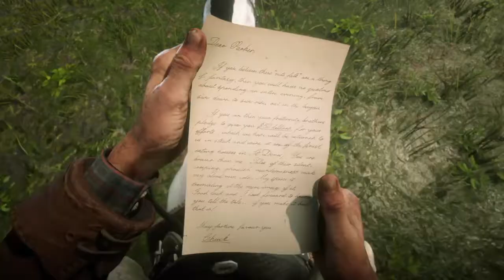Red Dead Redemption 2 #61 - Napad na wóz z bimbrem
PEGI18